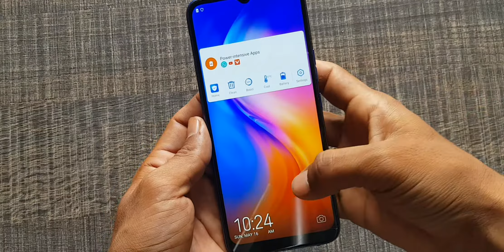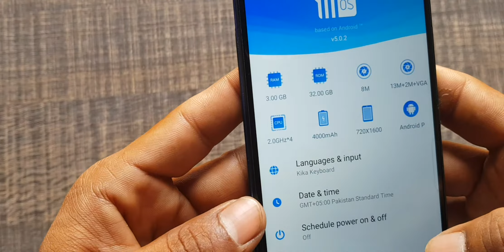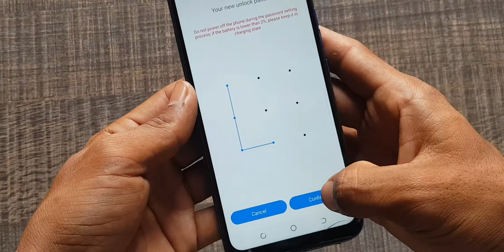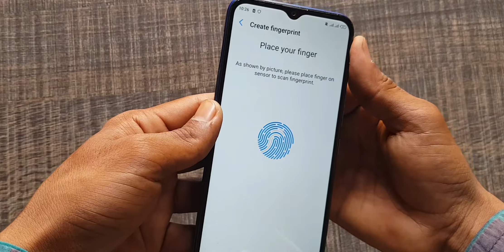infinix smart review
Infinix smart 5 very beautiful infinix smart 5